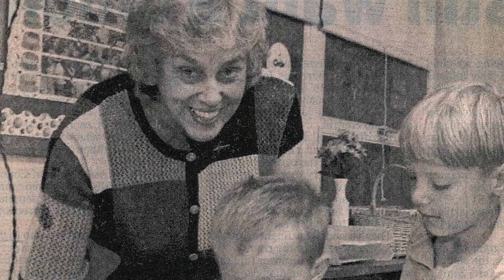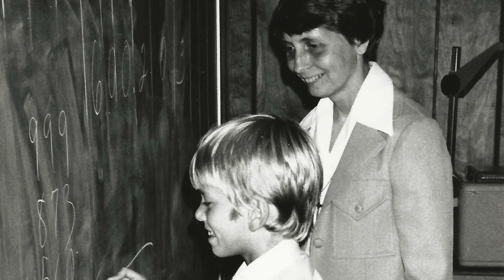CDP Jubilee Video 2020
Our 2020 Jubilarians have a lifetime of wisdom and experience to share.